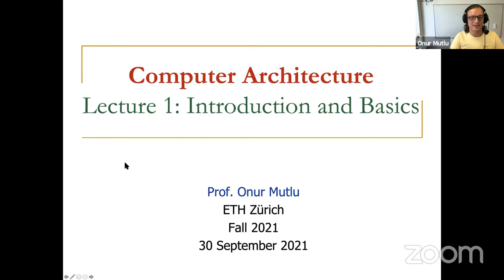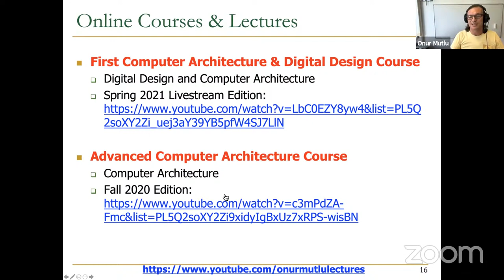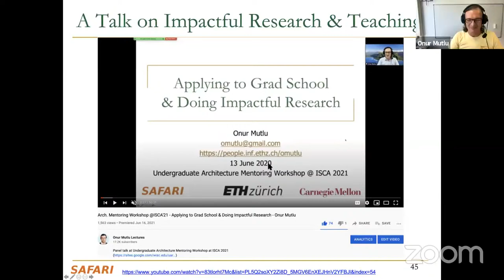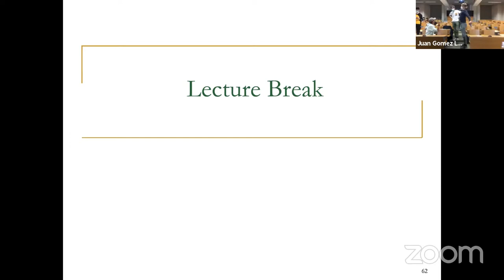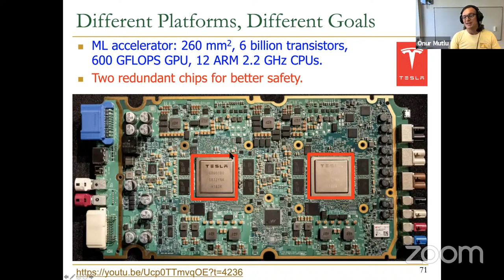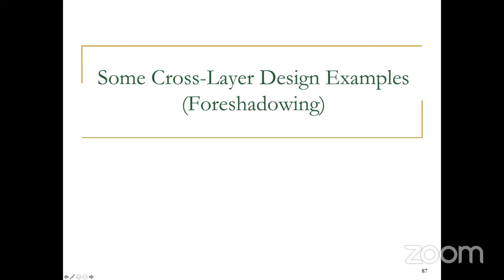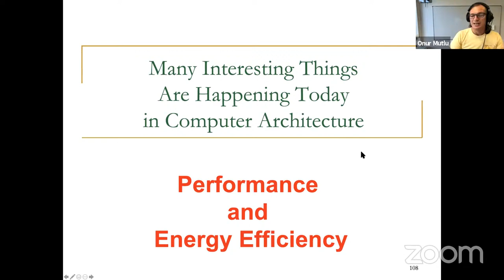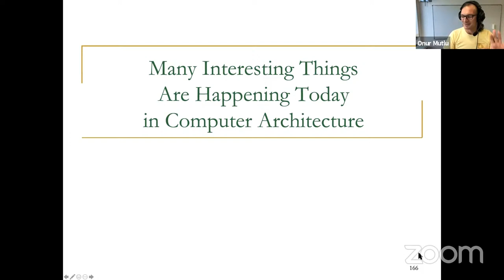Computer Architecture - Lecture 1: Introduction and Basics (Fall 2021)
Lecture 1: Introduction and Basics